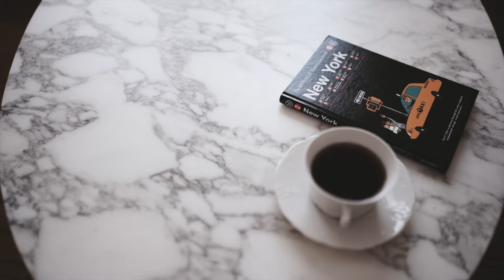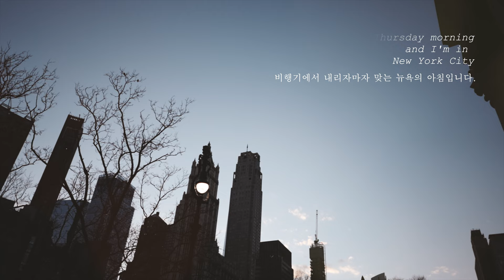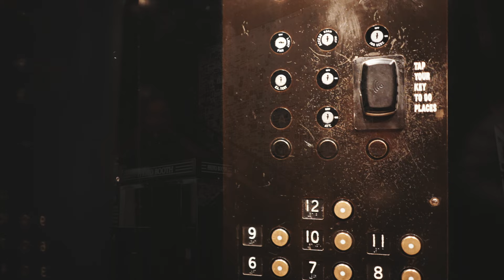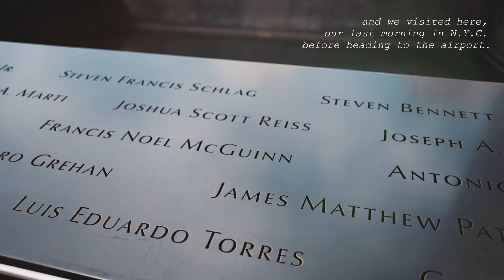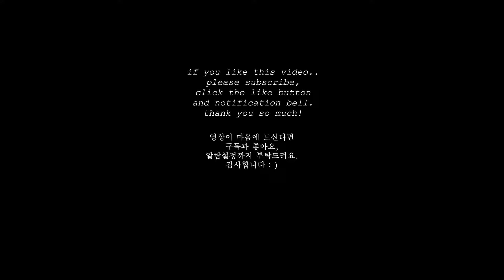trip to New York City - Ace Hotel N.Y., San Francisco vlog, 뉴욕 여행기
7: 10  Madison Avenue.. not Street   ^ ^;;;

*I'm Still Missing You - Wendy Marcini
*Sometimes When You Sleep - Wendy Marcini